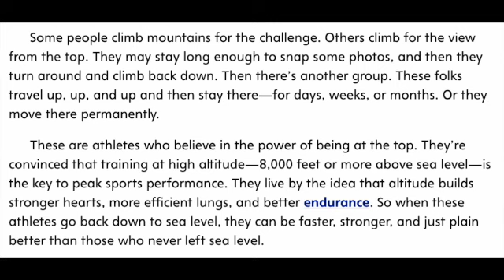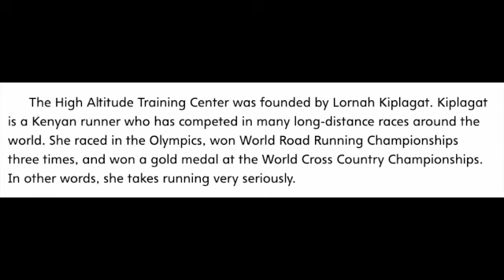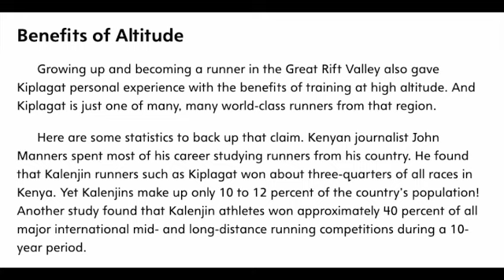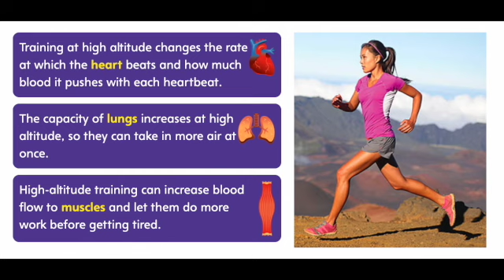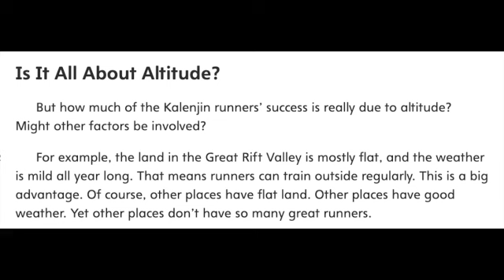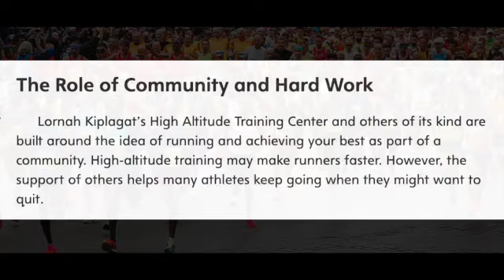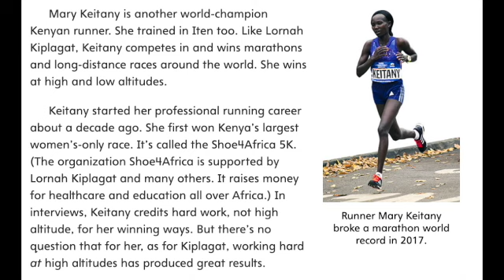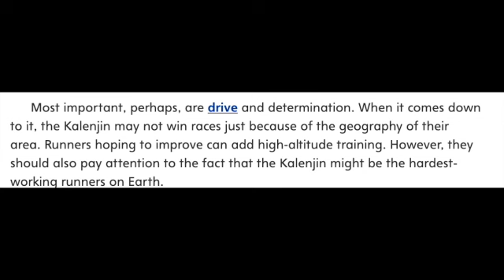LIFE AT THE TOP by Veronica Ellis MyView Literacy Fourth Grade Unit 1 Week 4 Read Aloud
Listen along as Mrs. Morris reads Life At The Top from MyView Literacy for Fourth Grade, Unit 1, Week 4.